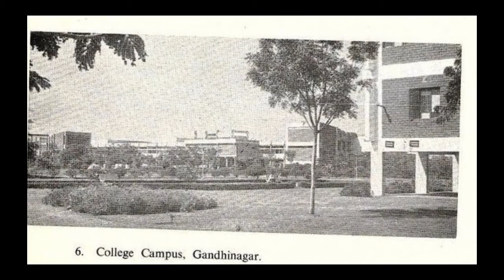Gandhinagar - Old and Rare Pictures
Gandhinagar, city, capital of Gujarat state, west-central India. It lies on the banks of the Sabarmati River, just north of Ahmadabad.

Gandhinagar was named for Mohandas K. Gandhi, leader of the Indian nationalist movement. Built to supplant Ahmadabad as capital, the city was begun in 1966. State government offices were transferred to Gandhinagar in 1970, and the city subsequently became a commercial and cultural centre in Gujarat. An expressway connects Gandhinagar with Ahmadabad.